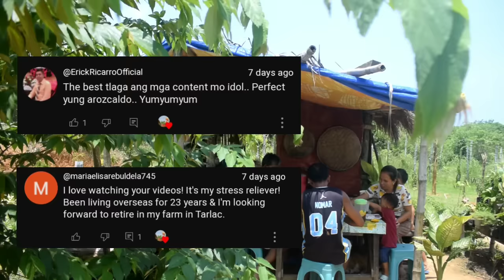Simple but nutritious boodle fight in province. Life in the Mountain. Biag ti Away by balong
Hi Everyone,
Thank you for visiting my channel. I am Balong from Bani, Pangasinan. I worked in the City for more than 10 years and decided to go back to my province and just live a simple life. I created this channel to show how peaceful to live in a countryside. What I love about province is that almost everything is free and organic. I named this channel "BIAG TI AWAY", Ilocano word meaning Life in the Countryside.
I hope that through my videos I can bring calmness to those who are watching.